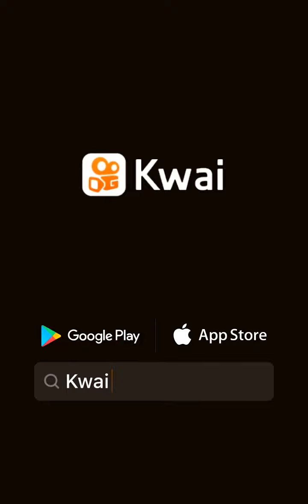Video emocionante do Kawi😭 filho reencontra o pai que estava no Hospital ! Veja!